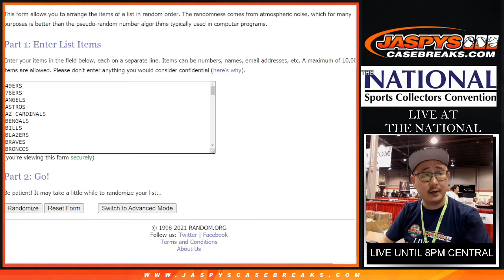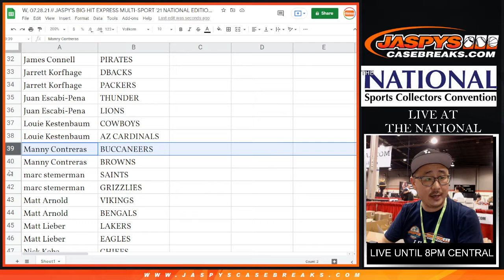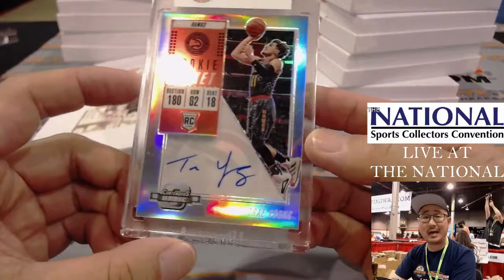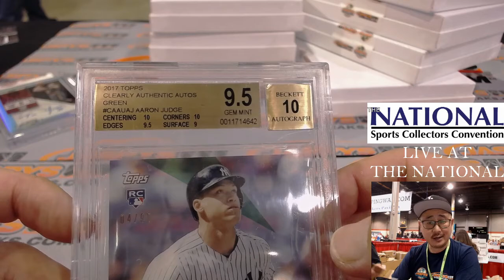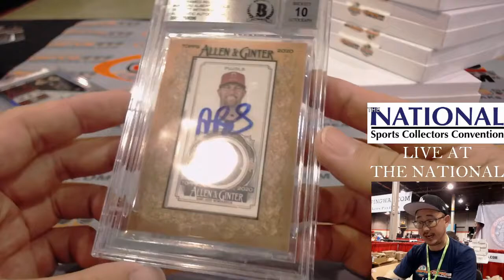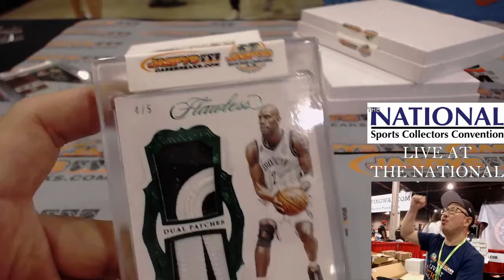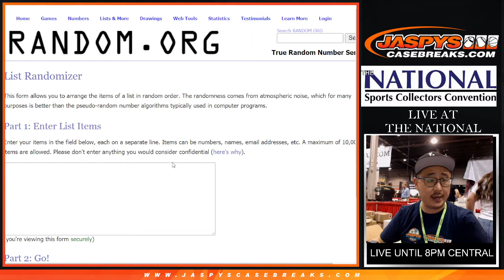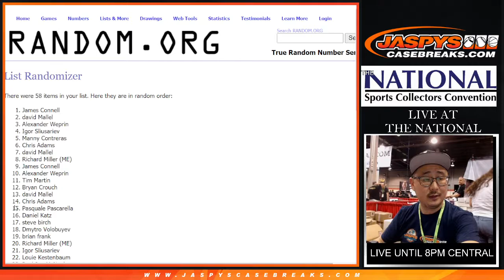W, 07.28.21 // JASPY'S BIG HIT EXPRESS MULTI-SPORT '21 NATIONAL EDITION / 8-BOX CASE BREAK #2